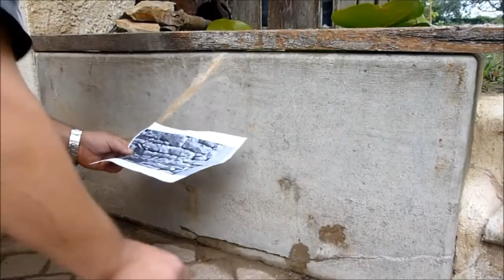How to make a fake stone wall with the CCJ Sprayer of JPF Company (DIY)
The CCJ Sprayer is an innovative machine that allows you to make plaster and joints.

We show you in this video one of its applications: The realization of reconstituted stones.